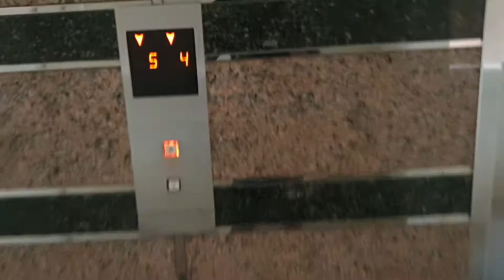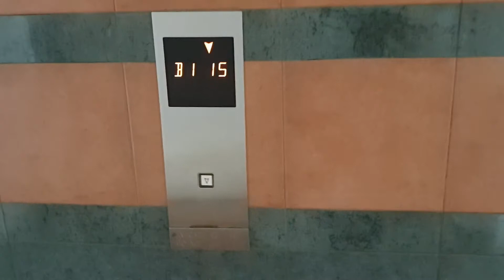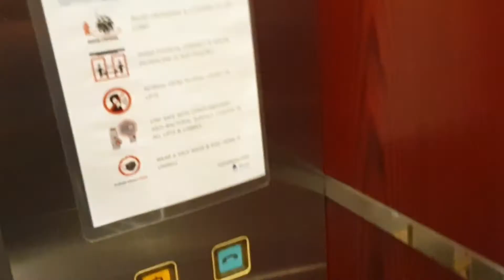Otis Lifts - The Rivervale Lobby 6